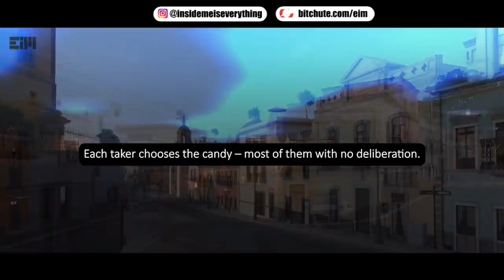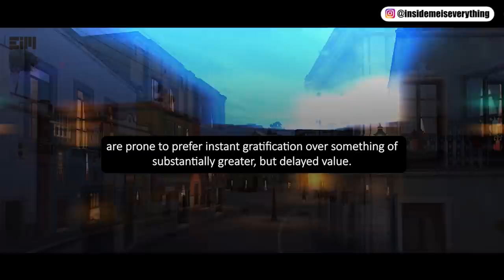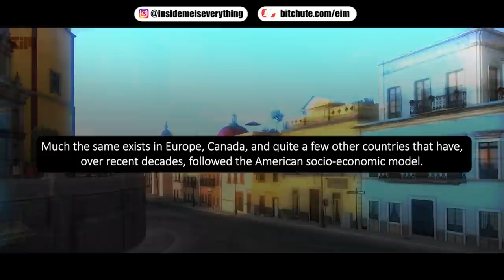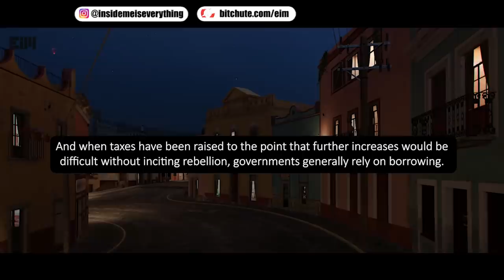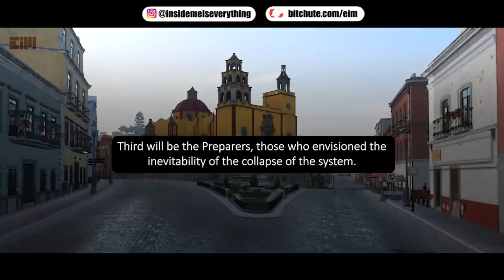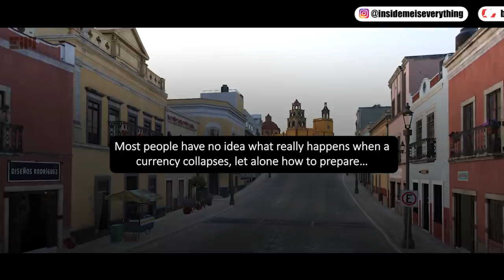NO ONE COULD HAVE SEEN THIS COMING, PREPARE!